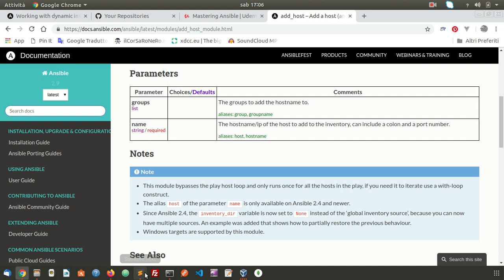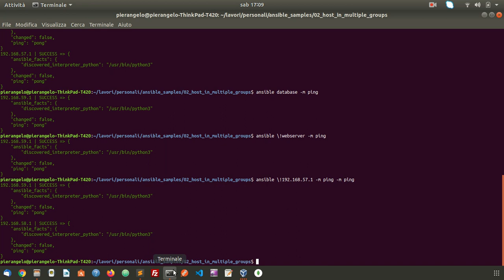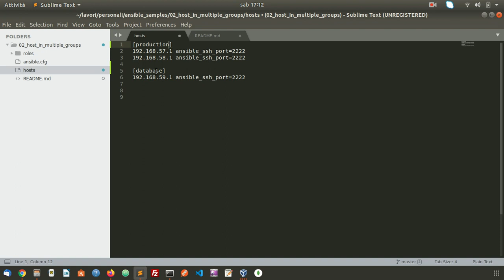Gestire gli Host in Ansible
Come gestire gli Host in Ansible